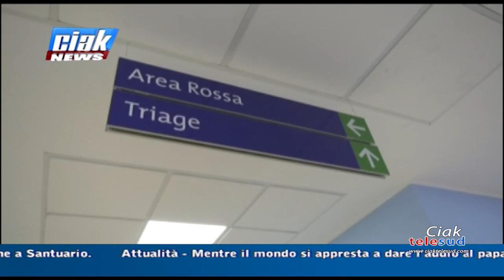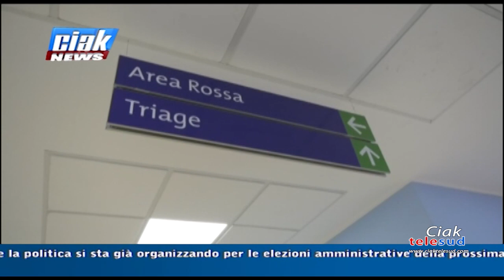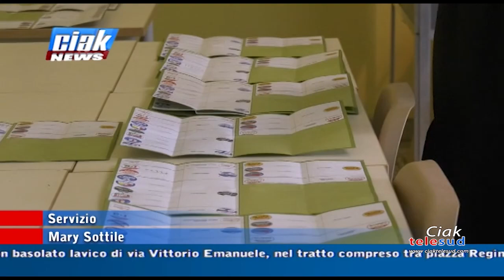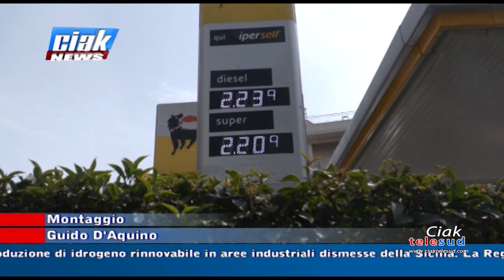Ciak News 02-01-2023